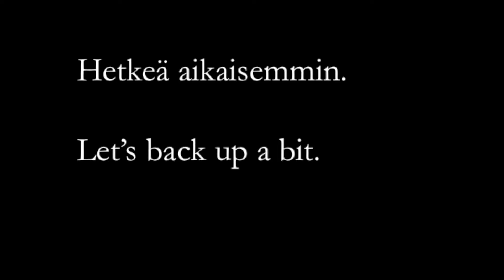Helena Tell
Uskomatonta ritsankäyttöä Nuuksion takamailla!